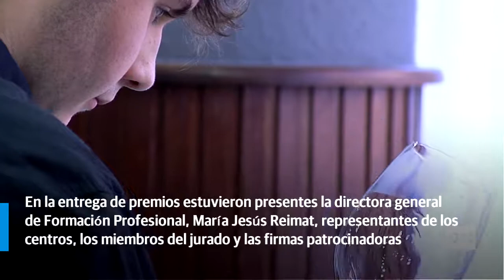'Maitre Cantabria 2018' busca la maestría en las salas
En la quinta edición organizada por El Diario Montañés y Cantabria en la Mesa, nueve alumnos de hostelería se midieron en siete pruebas. El vencedor fue Rubén Rafael García, alumno del IES Fuente Fresnedo.